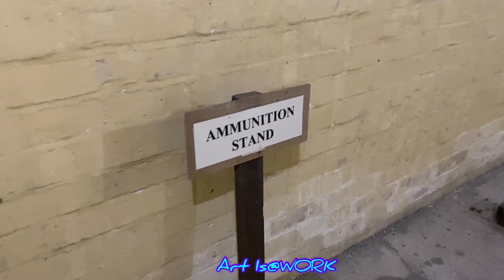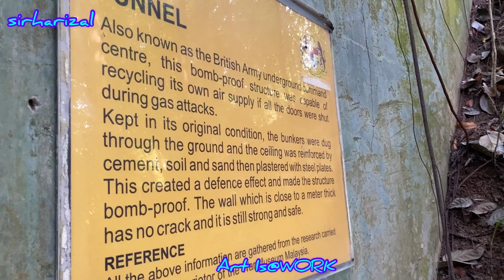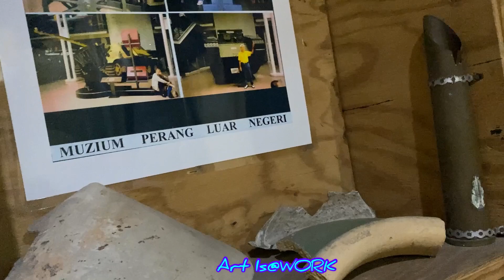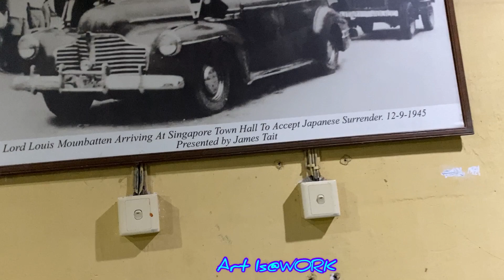Muzium Perang - Penang Fort - Tunnel - Part 2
support
Terowong di Muzium Perang Pulau Pinang.

License